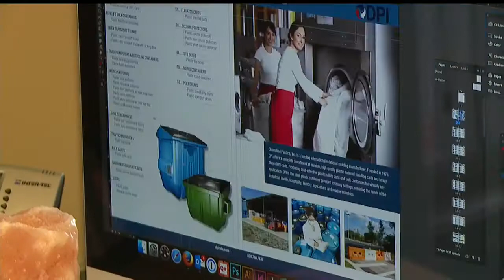JobsNOW: School counselors clear path for students to takeoff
School counselors play a big role in maximizing student achievement.